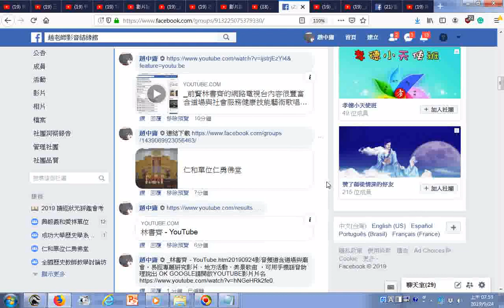_趙老師影音結緣館推薦_林書齊 - YouTube.htm20190924影音頻道含道場與廟會，易經專題研究影片、地方活動、美景歌曲可用手機語音助理說出OK GOOGLE請開啟YOUTUBE影片片名